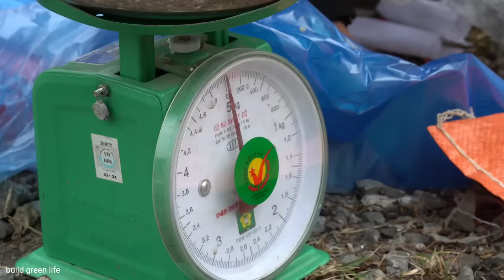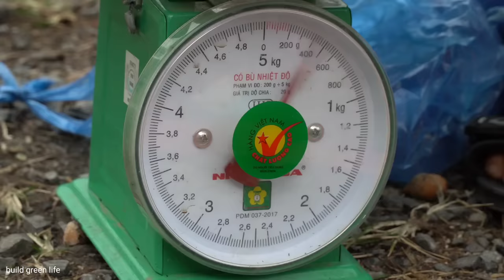Harvest white radishes, sell them at the market, feed them to the ducks, and cook them